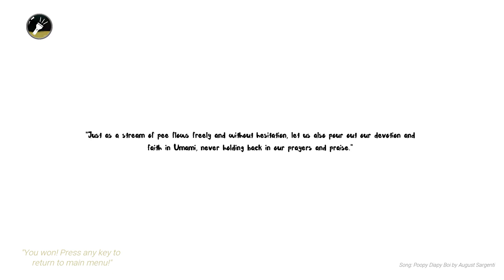SONIC NEEDS TO PEEEEE!! Sonic Play's Don't Pee!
Fan Mail
FARNBOROUGH
GU14 4JA